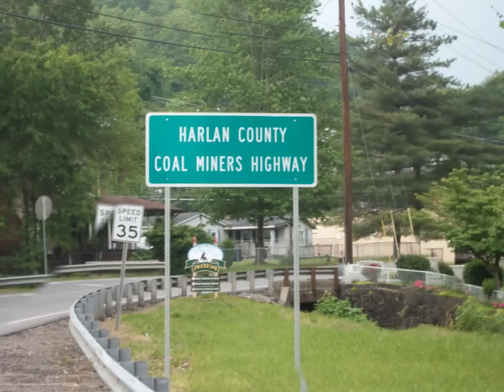COAL MINERS HIGHWAY Connie Helton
Coal Miner's Highway is a true song about two coal mining disasters. One in West Virginia back in 2010 that killed 29 miners and the other one in Letcher Co. Kentucky in 1976 that killed 26 miners in two days time.
God gave me the inspiration for this song from a road sign at Ages in Harlan Co., Kentucky. The signs reads,  "HARLAN COUNTY - COAL MINERS HIGHWAY."
Song written and performed by: Connie Helton
(C)2011 All Rights Restricted.
Recorded @ Huffware Studio...Verda, Ky.